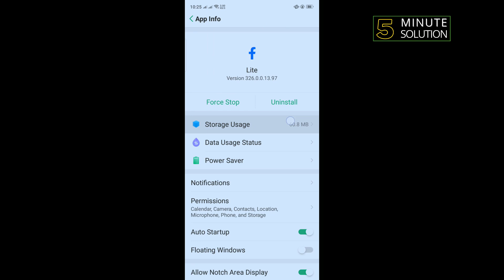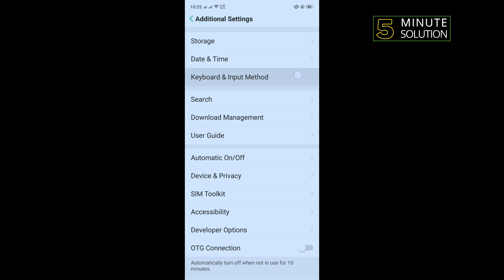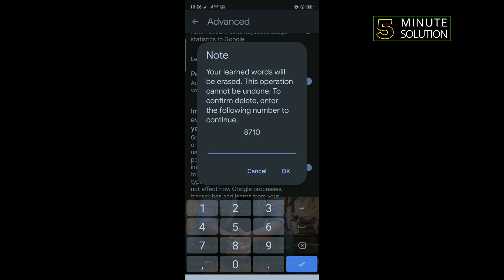How to Fix Facebook Tags Not Working Problem on android/iphone 2024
Why are my tags not working on Facebook?
Why can’t I tag someone on Facebook? Everything to know about tagging friends, why it might not be working, and how to avoid tag-based scams.